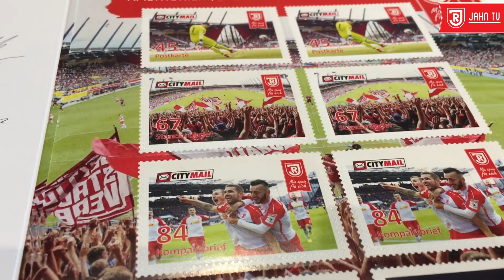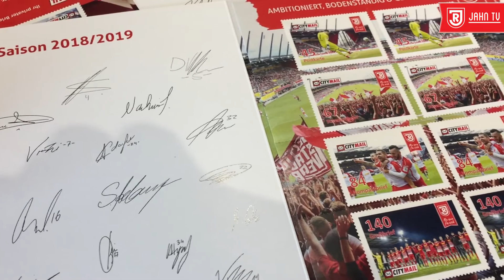Eigene Jahn Briefmarkenkollektion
Sonderedition in Zusammenarbeit mit City Mail Regensburg GmbH